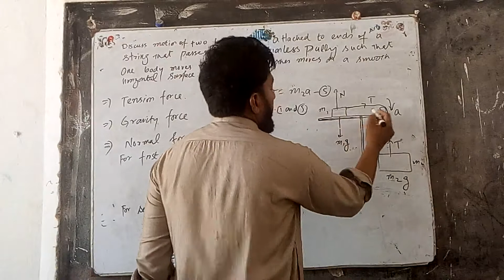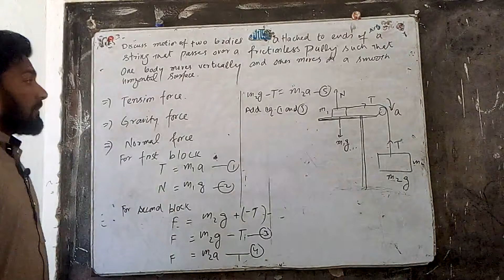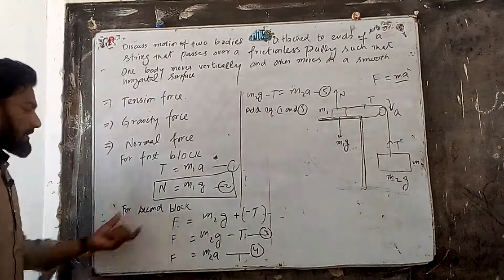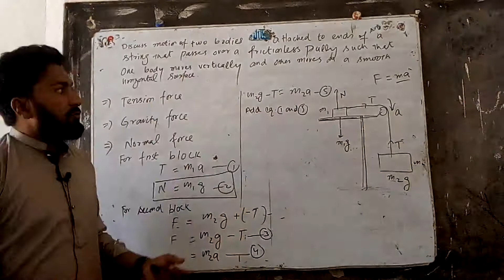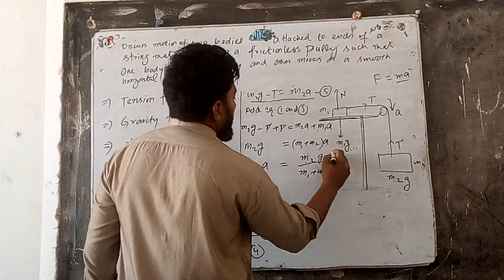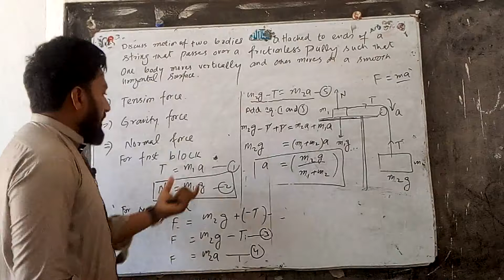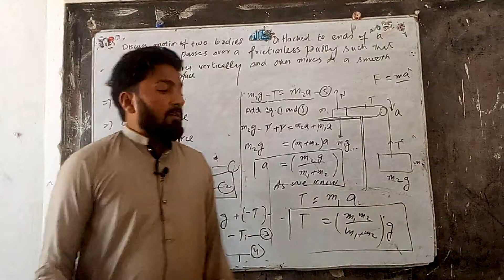BSc-I-Physics-Ch.02-Motion Of Two Bodies